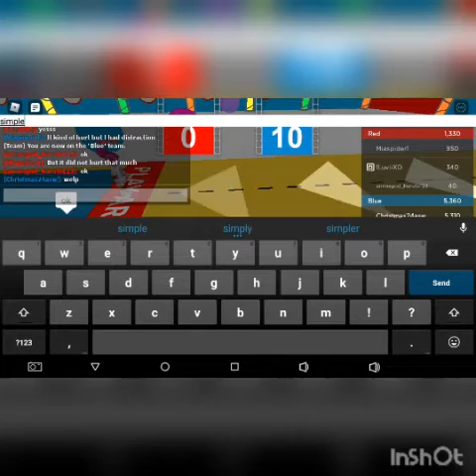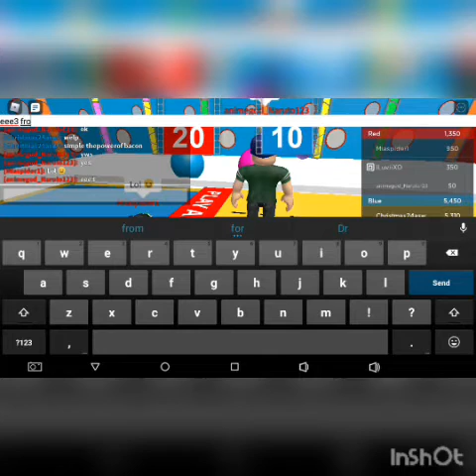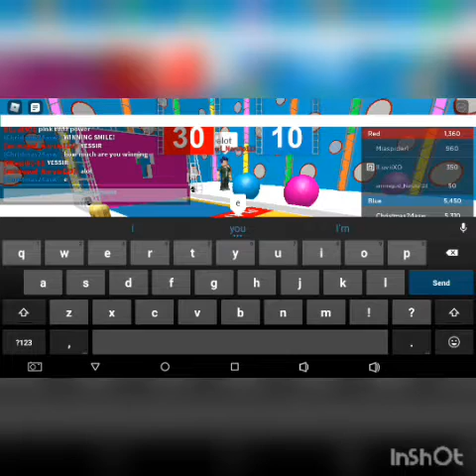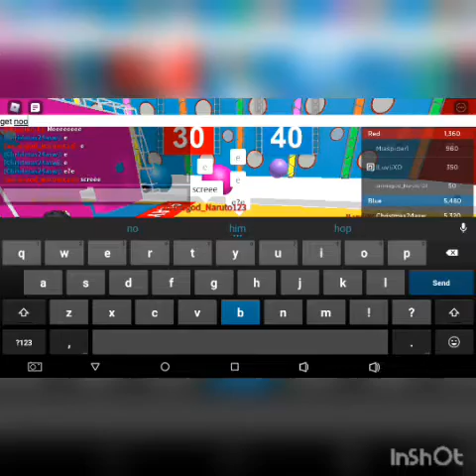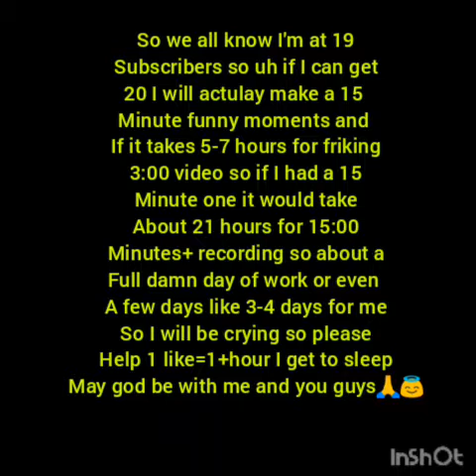hole in the wall funny moments part6